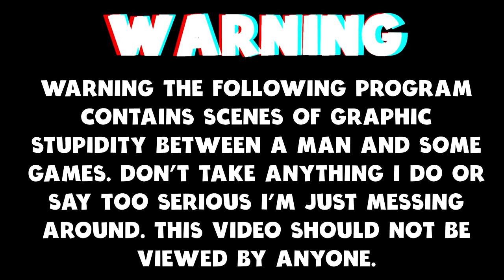Surviving Isn't EASY When You MISS All Your Shots - SCUM Update 0.95v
Today I am back in the Scum.

Video Content
0:00  Intro
0:32  The Outpost
01:50  Player Encounter
06:30  The Quarry
09:47  The Town
12:10  Thank You For Watching